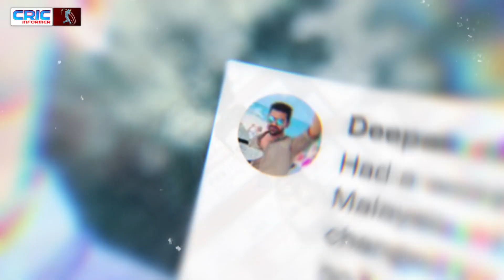इस Airlines पर Deepak Chahar ने लगाया संगीन आरोप | सामान खोया, नहीं दिया खाना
भारत के खिलाफ टेस्ट सीरीज से पहले Australia लगा करारा झटका

टखने में चोट के कारण Mitchell Marsh ने कराई सर्जरी

सर्जरी के बाद Marsh कम से कम तीन महीने क्रिकेट से रहेंगे दूर

भारत के खिलाफ वनडे सीरीज के लिए उनके फिट होने की जताई जा रही उम्मीद